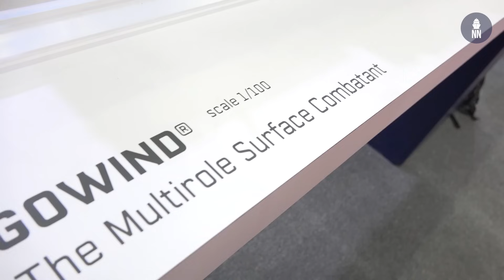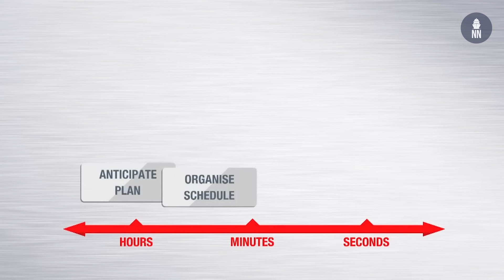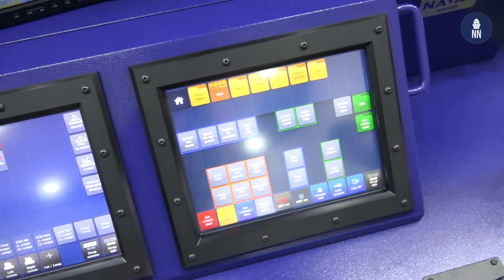Naval Group at LIMA 2019: Update on Gowind LCS Frigate & SETIS Combat System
At LIMA 2019 in Malaysia, Naval Group's Stéphane Fremont, Director of Surface Combatants Programs, gives us an update on the Gowind LCS Frigate program as well as its SETIS combat management system. Fadzli Razali, System Integration Engineer, tells us about the key strenghts of SETIS.

Gowind® is Naval Group’s response to 21st century defence and security challenges. The platform combines high survivability characteristics with outstanding anti-air (AAW), antisurface (ASuW) and anti-submarine (ASW) warfare performances thanks to the MU90 and to the CANTO®-V.

Naval Group combines unique platform and combat system skills to provide operational superiority and safety benefiting from the French Navy legacy. Naval Group contributes to strengthen the sovereignty of its customers through long-term partnerships, industrial cooperation and through-life support services, as proven by its strong credentials. Nine of the ten Gowind® vessels contracted are being built with foreign partners in Malaysia and Egypt. In December 2012, the Royal Malaysian Navy (RMN) contracted Boustead Naval Shipyard (BNS) for the construction of 6 Second Littoral Combat Ships, in Lumut, Malaysia, with Naval Group as main subcontractor.